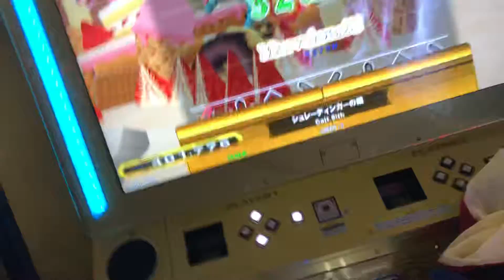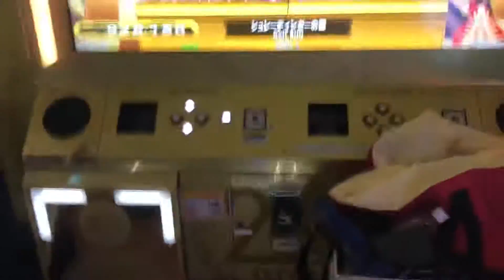【DDR WAVE】 シュレーディンガーの猫【DDR A20】